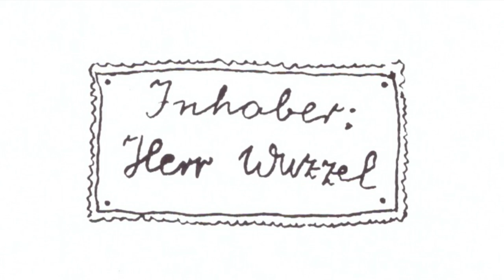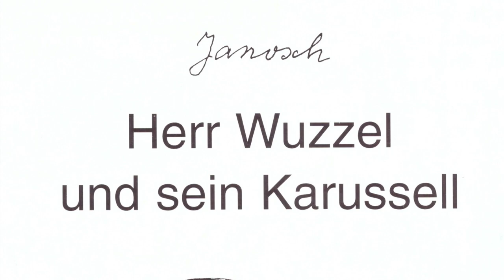Janosch - Herr Wuzzel und sein Karussel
Bist du schon einmal einem Mann mit einem Zauberkarussell und einer blauen Wunschbrille begegnet? Schau durch die Wunschbrille schon kommst du in die fernsten Länder und träumst noch hundert Nächte davon.

Hab die Geschichte für meinen Sohn eingelesen, hoffe es bringt anderen Kindern genauso viel Freude wie ihm.

In Bewunderung und Dankbarkeit für Herrn Horst Eckert alias Janosch der diese Geschichte geschrieben und illustriert hat.

Parabel Verlag, München (1. Januar 1968)

Sprecher: Andreas Christ

Biografie
Der Künstler Janosch wurde 1931 im oberschlesischen Hindenburg unter dem Namen Horst Eckert geboren. Auf der Jesuitenschule war er furchteinflößenden Geschichten über das Fegefeuer und die Qualen der Hölle ausgeliefert. 1946 flohen seine Eltern nach Oldenburg, wo er in Textilfabriken Hemdenstoffe entwarf und das Musterzeichnen lernte. Von 1953 bis 1958 studierte er an der Münchener Kunstakademie – allerdings ohne Abschluss. Sehr wohl fertig wurde 1960 sein erstes Kinderbuch, „Die Geschichte von Valek dem Pferd“. Bekannt wurde er spätestens mit „Oh, wie schön ist Panama“, für das er 1979 mit dem „Deutschen Jugendliteraturpreis“ ausgezeichnet wurde. Mit 48 Jahren zog Janosch in ein altes Haus auf Teneriffa, wo er seitdem ein ruhiges Leben führt.